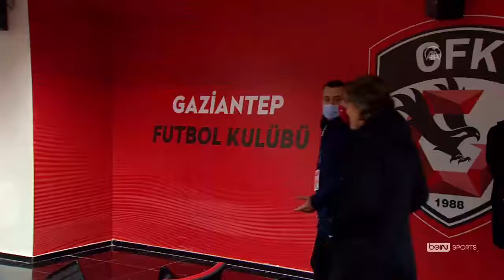Erdoğan: Sahanın hakimi bizdik!